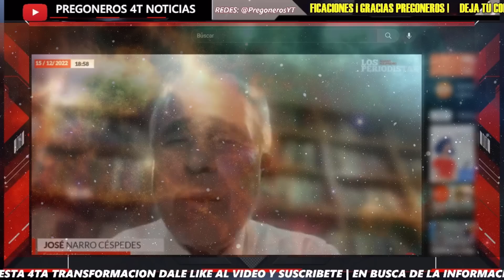¡ POR ESTA RAZÓN NO LO VAN A CORRER DE MORENA ! - PREGONEROS 4T NOTICIAS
Pregoneros 4T !!!